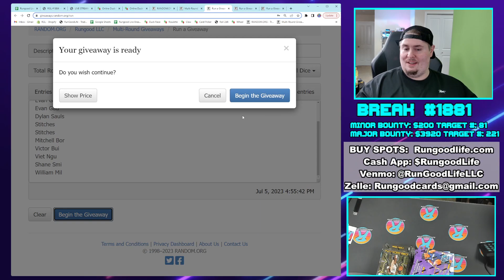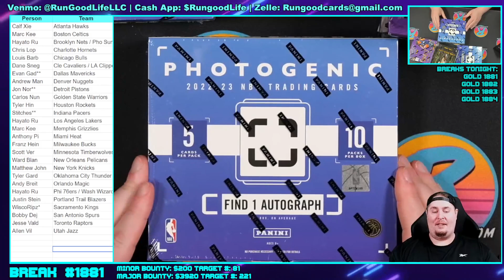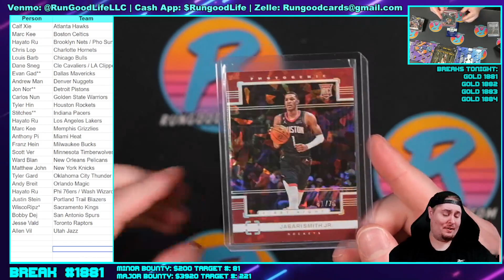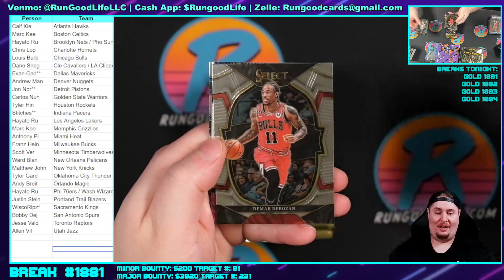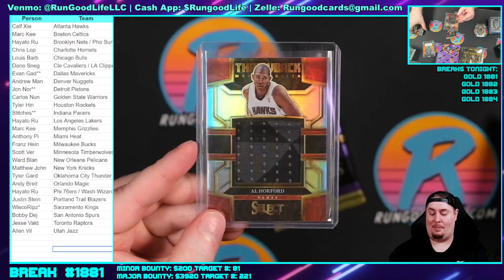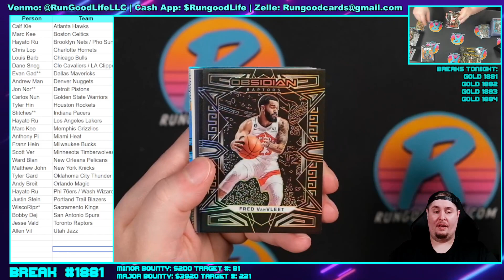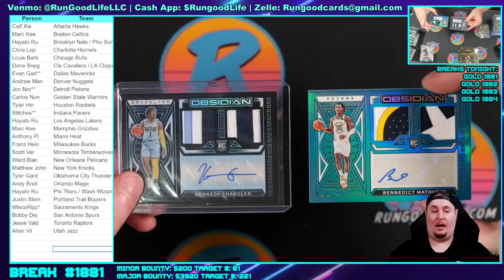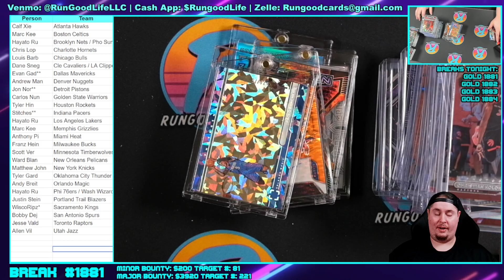RGL #1881 - FOTL NBA - 7/5/23